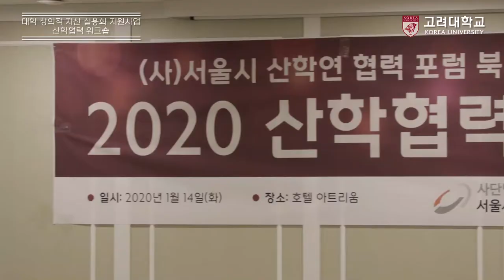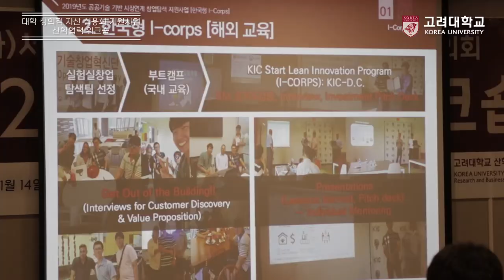[고려대학교 Korea University] 대학 창의적 자산 실용화 지원사업(BRIDGE+) 산학협력 워크숍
대학 창의적 자산 실용화 지원사업(BRIDGE+) 산학협력 워크숍

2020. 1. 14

호텔 아트리움